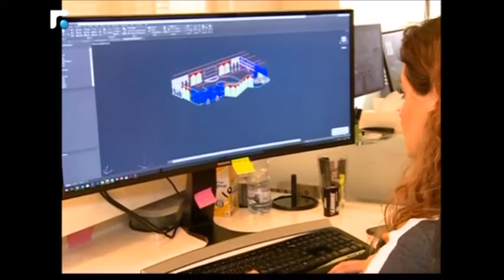بين الماضي والحاضر... كيفَ إختلفت حفلات الزفاف مادياً ومعنوياً؟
بعد انتهاء زمن الصوم، تبدأ التحضيرات لحفلات الزفاف والاعراس. في الماضي كان العرس اللبناني يتميز ببساطته وجمعة اهل الضيعة، فبين الماضي والحاضر التقاليد تغيرت. عادات جديدة دخلت على حفلات الرفاق.

 خالد ابو شقرا